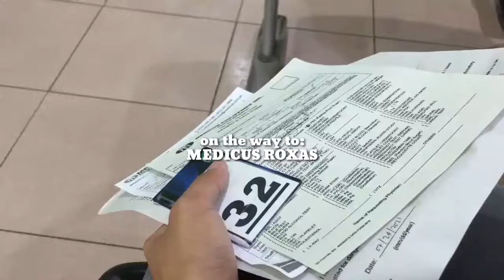VLOG: medical exam | kwek-kwek | watering💧 | jonigen nonato 💕